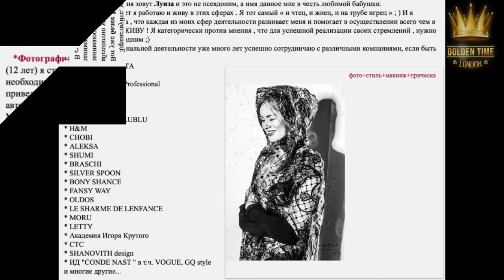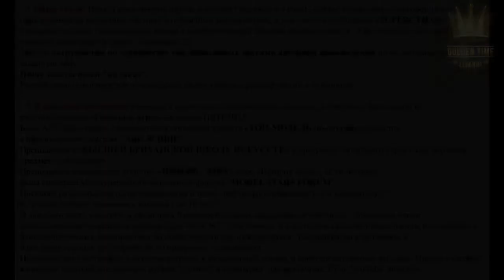Golden Time Distant Festival | SEASON 15 ♛ DUBAI ♛ | Looiza Potapova | GTDU-1501-0218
Имя участника или коллектив: Looiza Potapova

Страна: Russia

Название конкурсной работы: Верочка

Педагог: Потапова Луиза Васильевна; Волобуев Сергей Николаевич

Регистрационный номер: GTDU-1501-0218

Номинация: Фотография

SEASON 15 ♛ DUBAI ♛

LooizaPotapovaWorld.com

Участие в других конкурсах и фестивалях / творческие достижения: LooizaPotapovaWorld.com
👉Художник/примитивист
👉Фотохудожник/стилист
👉Художник по костюмам/модельер
👉Поэтесса